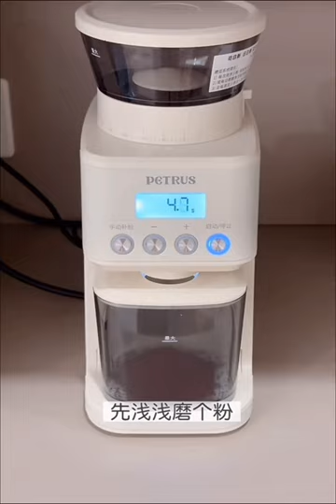Unboxing New FENDI Bag / Shoe and T-shirt 🎀| Kitchen Cleaning With ASMR Sound | Snacks Restocking✨